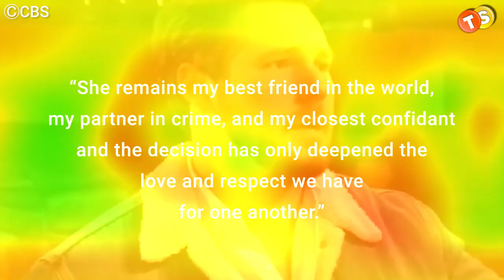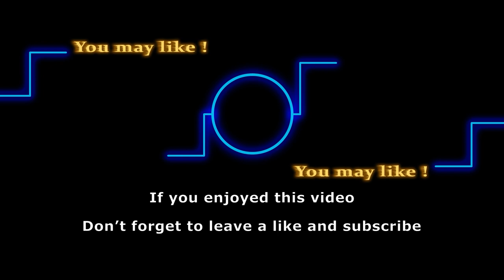Heartbreaking: Scott Clifton speaks out after separating from wife of 10 years!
Today we have some shocking news to share with you. The Bold and the Beautiful actor Scott Clifton and his wife of 10 years, Nicole Lampson, have reportedly separated. Here’s what Scott revealed about his separation to Soap Opera Digest.